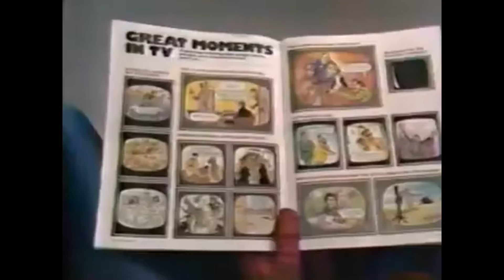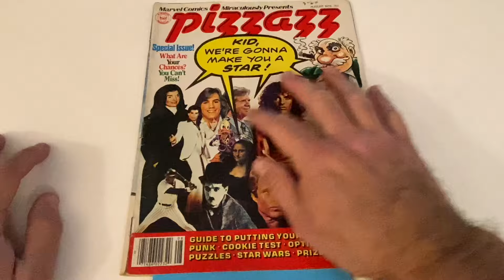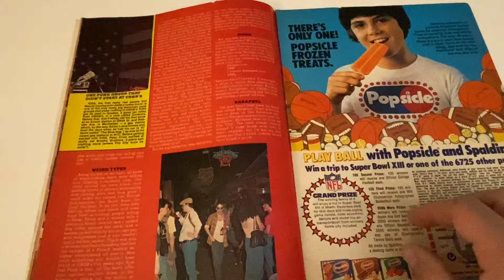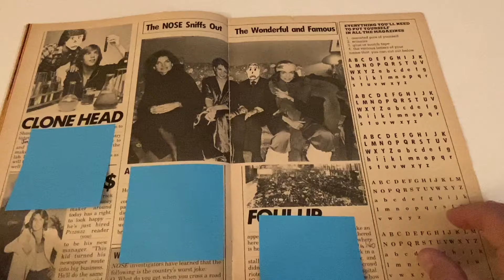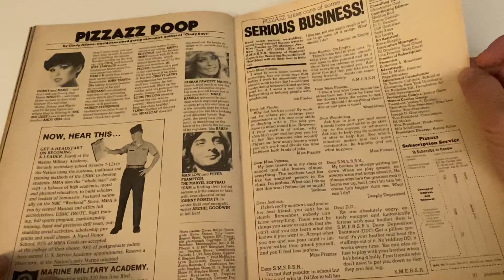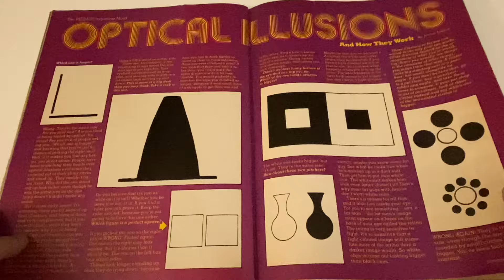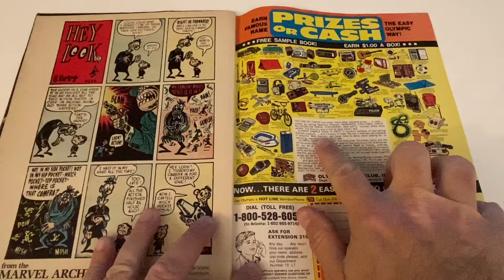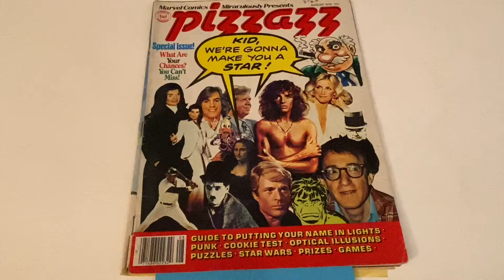A LOOK AT MARVEL'S PIZZAZZ MAGAZINE!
Today we take a look at a vintage 1978 Marvel Pizzazz Magazine!